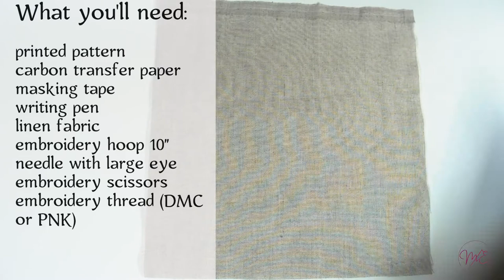Evergreen Forest Hand Embroidery tutorial step by step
Hi friends!
If you’re new to hand embroidery, this video will highlight the most simple stitches for beginners.

📌Used Stitches:
Leaf Stitch
French Knot
Straight Stitch
Stem Stitch
Satin Stitch
Cast-on Stitch
Lazy Daisy